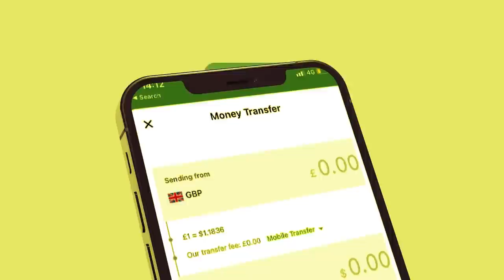Xog Jabkii Huwanta Dagaalka Laascanood Hada ka Socda? Guulaha Ciidanka Somaliland oo galay Gudaha?